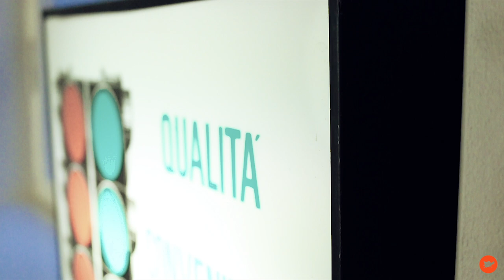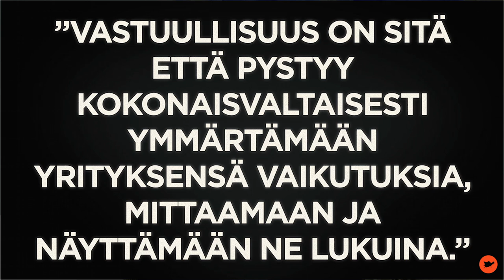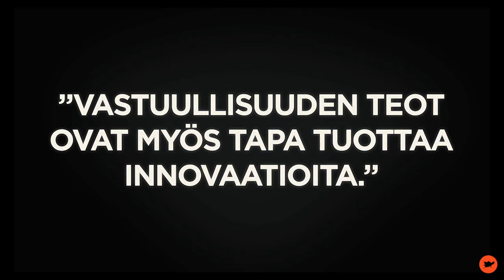Aleksi Neuvonen: ”Vastuullinen yritys tuottaa ratkaisuja ihmiskunnan suuriin haasteisiin”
SOK:n vastuullisuusryhmän neuvonantaja ja Demos-ajatushautomon perustaja ja tutkija Aleksi Neuvonen kertoo Ellun Kanojen haastattelussa millainen on nykyajan vastuullinen yritys.